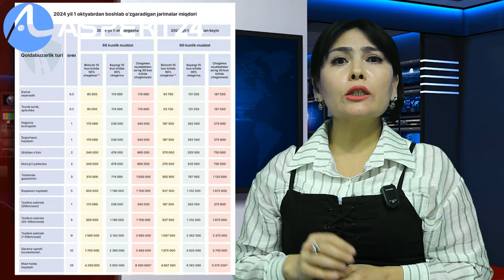"ЖАРИМАЛАР ВА ОЙЛИКЛАР ОШДИ"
ББС24 Sizni qiynayotgan Muammolarni ijtimoiy tarmoqlarda yoritadi.